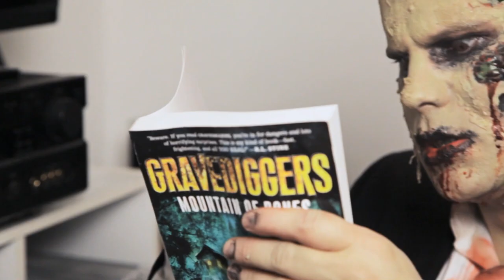GRAVEDIGGERS Official Video - Zed the Zombie & Chris Krovatin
Zed the Zombie and author Chris Krovatin discuss GRAVEDIGGERS: MOUNTAIN OF BONES, the tween debut everyone's talking about. R.L. Stine says: "This is my kind of book—fast, frightening, and all TOO REAL!"